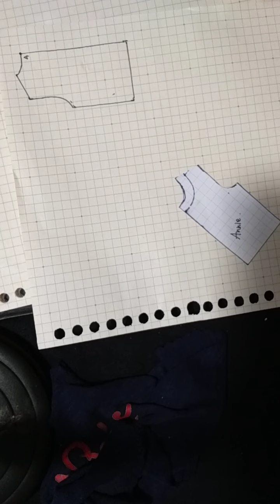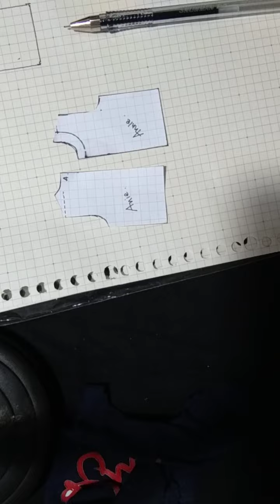Phiebhatique Ebook " kid designer " Popo's class : simple blouse part 03